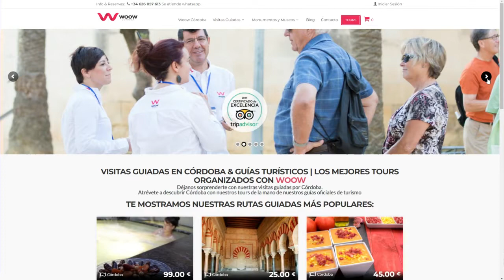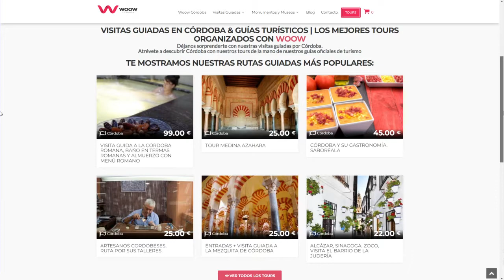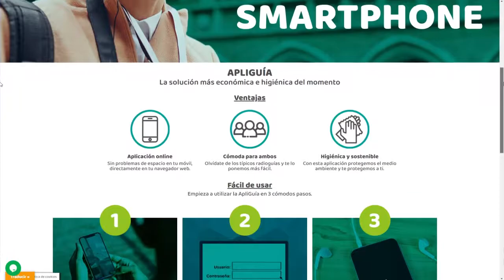SIENTE CÓRDOBA | RAFAEL SOLDEVILLA, WOOW CÓRDOBA